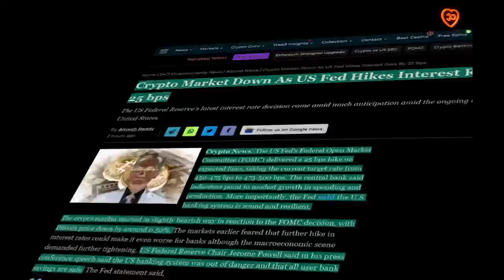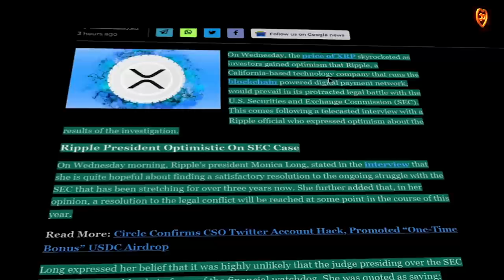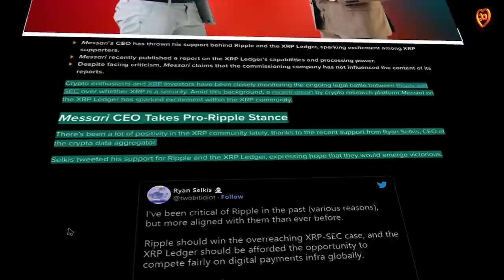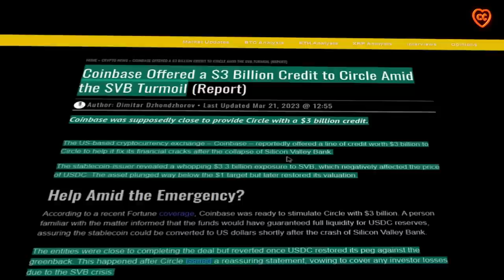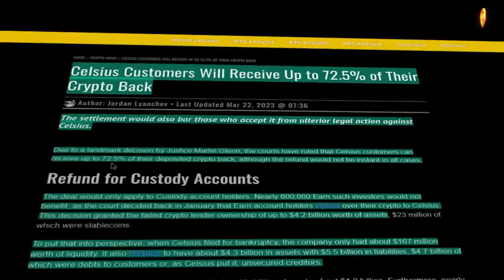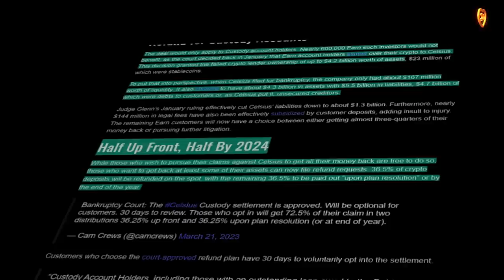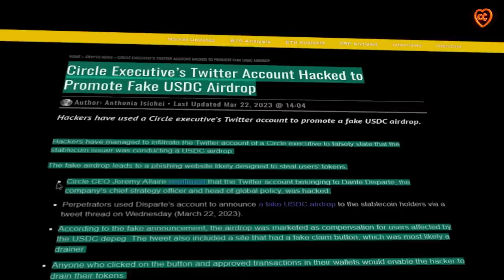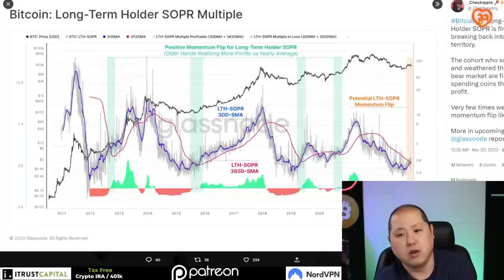ЧТО ПРОИСХОДИТ В КРИПТЕ? решение ФРС, активность XRP и банковский крипто-пластик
00:11 содержание
01:05 Джером Пауэлл: +25 базисных пунктов
02:27 Ripple готовится к бою с SEC
04:23 Messari поддерживает Ripple, XRP реагирует ростом
06:40 Coinbase спасало Circle, но все обошлось
08:24 клиенты Celcius получат часть своих денег
10:16 MasterCard создает крипто-платежное решение
11:50 взлом Тветтера Circle и лже-аирдроп USDC
13:14 теханализ от CryptosRUS

BTC: 1JcJgpSHbrRwgnvLeteXNfNXxLgpDuxyMP
ETH: 0xC8b0CF755bec8155D371676D77A579D7E15fd7eD
DASH: XuhZGGGezSEqnDq5ETBkiMc4ARfS6UxQAi
LTC: LfGpGJjkcrgZV12VNnQdEx79uHgeHSS8oG